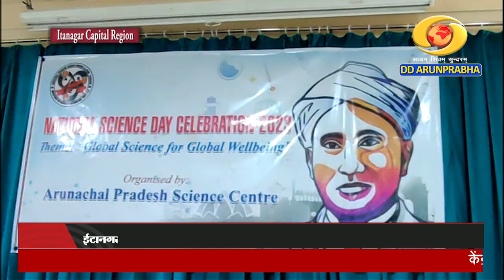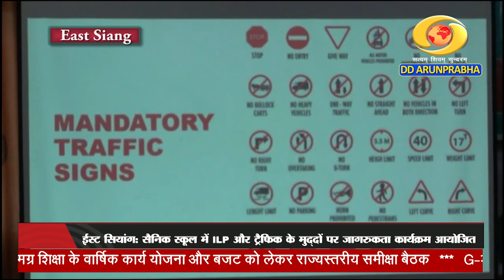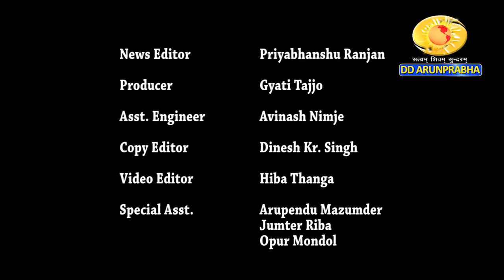Arunachal Samachar (28-02-23)